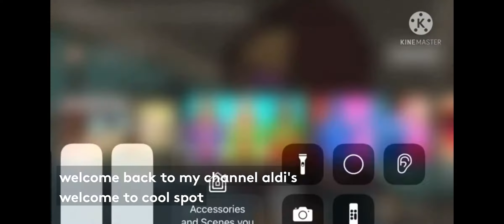audition for tklc roast